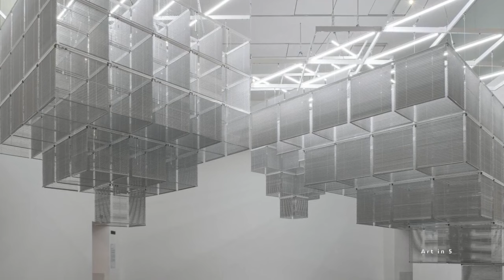celebrating 24 famous artists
Embark on an 80-minute artistic journey through the lives and works of 24 renowned male artists spanning various eras and styles. From the bold strokes of Henri Matisse to the vibrant narratives of Jacob Lawrence, the sculptural genius of Henry Moore to the intricate beauty of Gustav Klimt's compositions, this video unveils the brilliance and diversity of these artists' creations. Explore the visionary sculptures of Auguste Rodin, the captivating artistry of Yoshitaka Amano, and the luminous installations by Dan Flavin, among others. Dive into their worlds and witness the evolution of art through the lens of these influential figures...

24 famous painter:
Henri Matisse 0:00
Jacob Lawrence 3:11
Henry Moore 6:00
Auguste Rodin 9:15
Gustav Klimt 12:20
Yoshitaka Amano 15:52
Dan Flavin 19:02
Edvard Munch 22:24
Eiichiro Oda 27:24
Marcel Duchamp 30:33
Giacomo Balla 33:46
James Rosenquist 36:37
Joaquín Sorolla 39:21
Marc Chagall 42:23
Max Ernst 47:36
Joan Miro 50:52
Paul Cézanne 54:20
Paul Gauguin 57:20
Peter Blake 1:01:01
Roy Lichtenstein 1:03:50
Jeff Koons 1:07:26
Sol LeWitt 1:10:19
Sonia Delaunay 1:13:15
Akira Toriyama 1:16:12